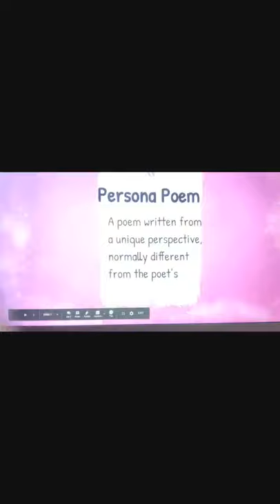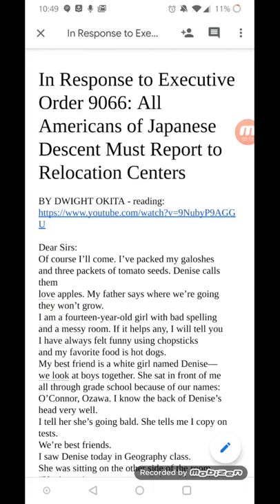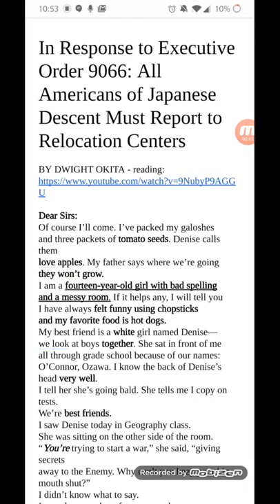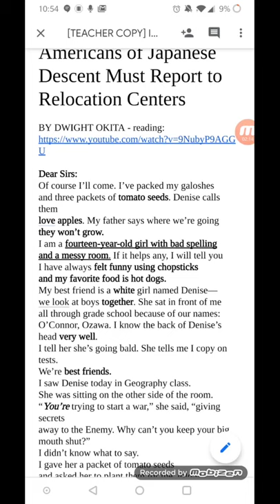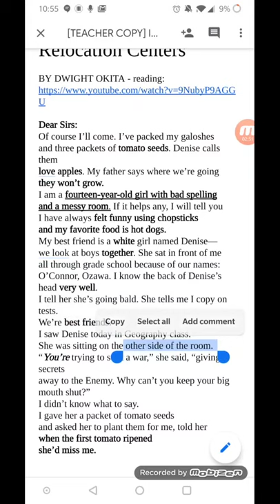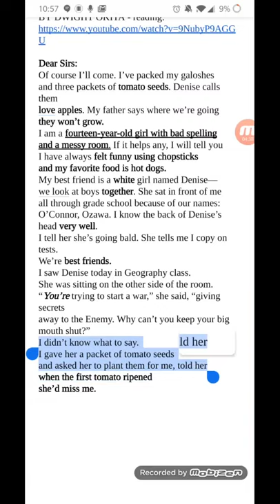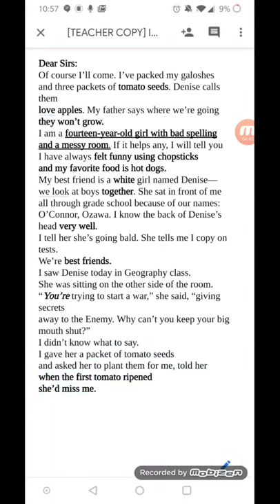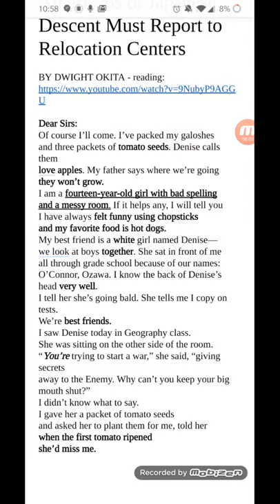6. Persona Poetry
1. Watch video
2. Read poems on Google Classroom
3. Analyze one of the poems.
4. Write your own persona poem!